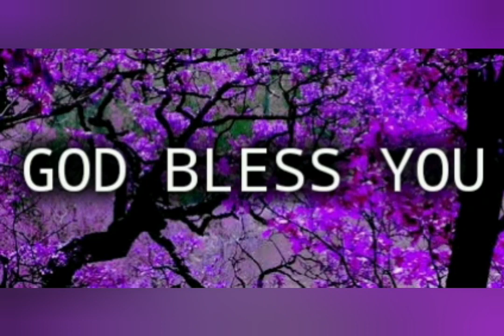Faith WORD | Jesus delivers us from Fear of Death| PART 3